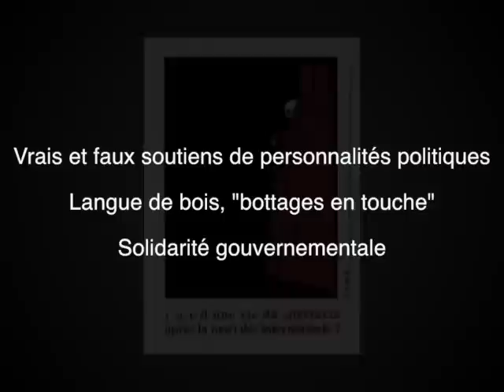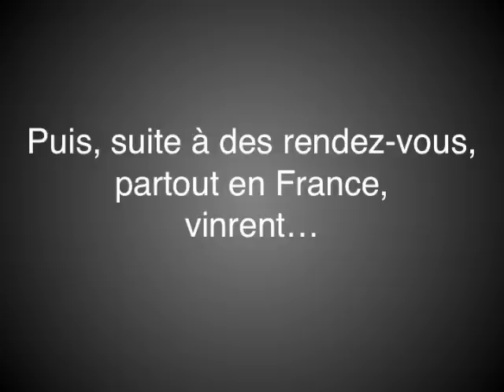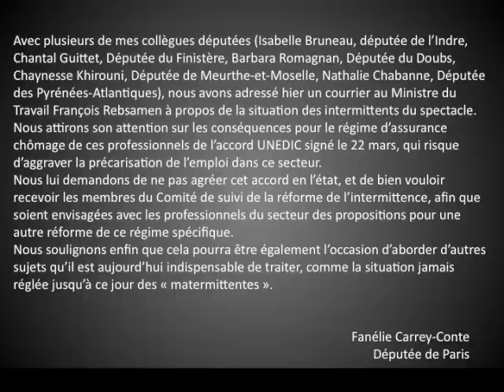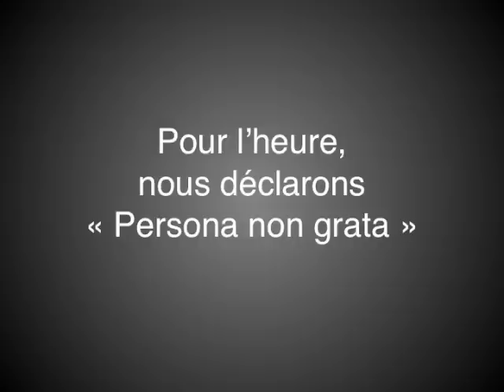Régime des intermittents du spectacle : "Désintox 05 !"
Vrais et faux soutiens politiques, langue de bois et "bottages en touche", solidarité gouvernementale

Nous en avons assez des erreurs, des mensonges, des calomnies, de la désinformation proférés par le Medef, par le Ministre du Travail (relayés par les média) quant à notre régime d'assurance chômage !
Nous en avons assez de la stigmatisation mensongère à notre encontre ! Non, nous ne sommes pas des privilégiés, oui nos "annexes 8 et 10" ont été maintenues mais oui aussi le changement du différé d'indemnisation que veut mettre en place le Medef va favoriser les plus riches et appauvrir encore davantage les plus précaires d'entre nous !
Ces vidéos sont des "ripostes de désintox" pour tous ceux qui sont mal informés ! Prenez le temps de les voir.
Merci !